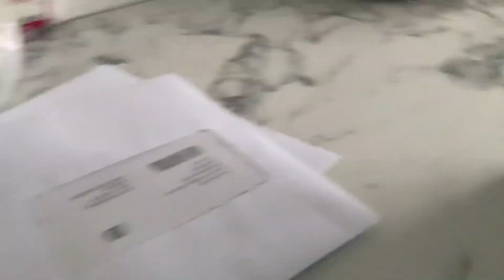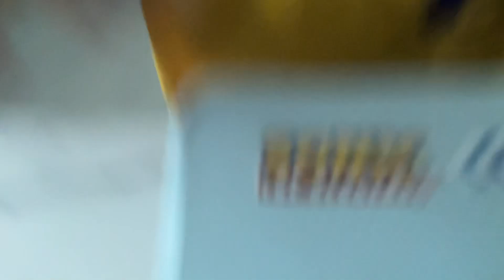Lil Nas X by industry baby